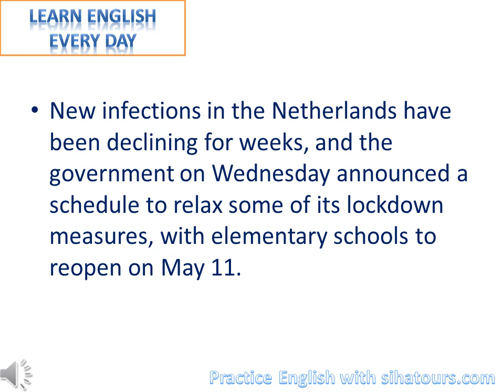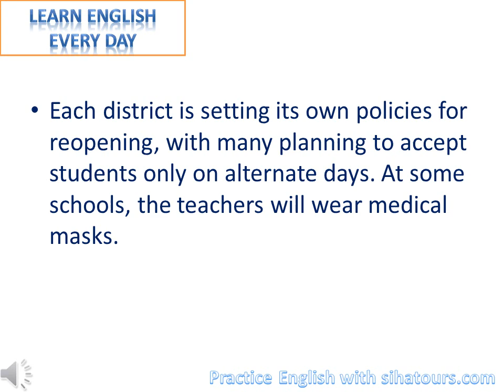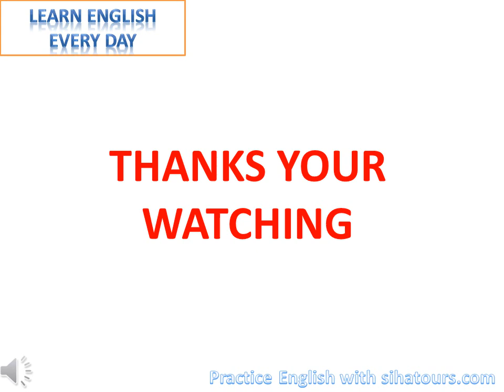Plastic shields in place, Dutch schools to reopen amid coronavirus